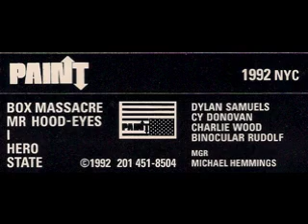Paint - Mr. Hood - Eyes.mov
This is the original version of Mr. Hood.
And a great version of Eyes.
This is during the Kevin Rudolf phase of Paint's history.
Kevin is doing quite well these days and has some songs that are charting.
Google him to see what he's up to.